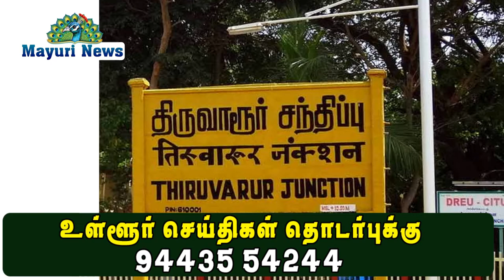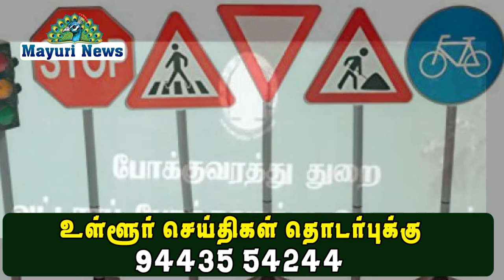இளைஞர்கள் மாணவர்கள் பொது போக்குவரத்தை பயன்படுத்த ஊக்கப்படுத்த வேண்டும் ஏடிஎஸ்பி மாரி ராஜன் பேச்சு.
மாணவர்கள் இளைஞர்கள் பொது போக்குவரத்தை பயன்படுத்த ஊக்கப்படுத்த வேண்டும் அதிலும் சைக்கிள் பயன்படுத்த வேண்டும் அது உடலுக்கும் உள்ளத்துக்கும் நல்லது என்று கூடுதல் மாவட்ட காவல் கண்காணிப்பாளர் மாரிராஜன் கூறினார்.

 சென்னை சிட்டிசன் கன்ஸ்யூமர் மற்றும் சிவிக் ஆக்சன் குரூப் (சிஏஜி) திருநெல்வேலி மாவட்ட நுகர்வோர் விழிப்புணர்வு இயக்கம், தமிழ்நாடு நுகர்வோர் பாதுகாப்பு மற்றும் சுற்றுச்சூழல் ஆராய்ச்சி மையம் ஆகியவை இணைந்து சாலை பாதுகாப்பு மாநில அளவிலான விழிப்புணர்வு கருத்தரங்கம் இணைய வழியில் நடைபெற்றது.

மாநில அளவில் சாலை விபத்துக்கள் மற்றும் உயிரிழப்புகளை குறைக்கவும், சவால்களை புரிந்து தக்க நடவடிக்கை எடுக்கவும் போக்குவரத்து அலுவலர்கள், காவல் அதிகாரிகள், சாலை பாதுகாப்பு குழு உறுப்பினர்கள், நுகர்வோர்கள், வாகன ஓட்டுநர்கள், பாதசாரிகள், கல்லூரி பேராசிரியர்கள், மாணவ மாணவிகள் கலந்து கொண்ட கருத்தரங்கம் நடைபெற்றது. சாலை பாதுகாப்பில் திருநெல்வேலி திருவாரூர்  மாவட்டத்தின் செயல்பாடுகள் என்ற பொருண்மையில் நடைபெற்றது. சி.ஏ.ஜி. மூத்த ஆராய்ச்சியாளர். சுமனா நாராயணன் கூறியதாவது:-

சி.ஏ.ஜி, 2015 முதல் சாலை பாதுகாப்பு பணிகளை தொடங்கி திறம்பட செயல்படுத்தி ஆய்வு செய்துவருகிறது.
பொதுமக்கள், தொழிற்சங்கம் ,அரசு அதிகாரிகள் மற்றும் சட்டவல்லுநர்களுடன் விவாதித்தும் சாலை பாதுகாப்பு சட்டம், மாவட்டத்தில் அதன்இன்றைய,நிலை,நடைமுறைப்படுத்துவதில் உள்ள சிக்கல் போன்ற ஆய்வு தொடர்ந்து நடைபெற்று வருகிறது. சிஏஜி சமூக ஊடகங்களின் வழியாக சாலை பாதுகாப்பு விழிப்புணர்வை தொடர்ந்து திறம்பட செயல்படுத்தி வருகிறது என்றார்.

 ஹெல்மெட் மற்றும் சீட் பெல்ட் உள்ளிட்ட பாதுகாப்பு நெறி முறைகளை தவிர்த்தல்,கைபேசி பயன்பாட்டால் ஏற்படும் கவனச்சிதறல் அதோடு வாகனம் ஓட்டுவது மற்றும் சாலைவடிவமைப்பு மாசுபாடு, சுற்றுச்சூழல் போன்ற பல காரணிகளால் ஏற்படும் பாதிப்பு குறித்தும் விவாதிக்கப்பட்டது. திருவாரூர் மாவட்ட ஆட்சியரின் பிரதிநிதியான சவுந்தரராஜன், திருநெல்வேலி வட்டார போக்குவரத்து அலுவலர் சந்திரசேகர், தூத்துக்குடி வட்டார போக்குவரத்து அலுவலர் விநாயகம், மாவட்ட கூடுதல் காவல் கண்காணிப்பாளர் மாரிராஜன், திருவாரூர் போக்குவரத்து ஆய்வாளர் ரமேஷ் ஆகியோர் கருத்துரை வழங்கினர். திருநெல்வேலி கூடுதல் மாவட்ட காவல் கண்காணிப்பாளர் மாரிராஜன் பேசியதாவது:-

 இளைஞர்கள், மாணவர்கள் பொது போக்குவரத்தை பயன்படுத்த ஊக்கப்படுத்த வேண்டும் ,குறிப்பாக சைக்கிள் அதிகமாக பயன்படுத்தினால் உடலுக்கும் உள்ளத்துக்கும் நல்லது, இதை முதன்மை பெற்ற போக்குவரத்து முறையை மாற்றவேண்டும். விபத்து ஏற்பட்டால் உடல்நல பாதிப்பு பெரிய பாதிப்பாக அமையும் ,ஆகவே எல்லா குடிமக்களும் சாலை விதிகளை ஒழுங்காக கடைபிடிக்க வேண்டும் ,என்று கூறினார்.

 வட்டார போக்குவரத்து அலுவலர் . சந்திரசேகர் பேசியதாவது:-

 விழிப்புணர்வு மற்றும் அமலாக்கத்தின் காரணமாக நெல்லையில் சுமார் 40% விபத்துக்கள் குறைந்து உள்ளது. விபத்து ஏற்படுத்தினால் சட்ட ரீதியான விளைவுகள் ஏற்படும் என்பதை புரிந்து நடக்க வேண்டும். மீண்டும் மீண்டும் குற்றங்கள் ஏற்படுத்தினால், உரிமங்கள் நிரந்தரமாக நிறுத்தி வைக்கப்படும் என்றும் எச்சரித்தார்.

 விவாதத்தில் சாலை விபத்துக்கு காரணம் சாலை விதிகள் கடை பிடிக்காததும்,மது அருந்துதல் போன்ற தவறான செயல்களும் விபத்துக்கு முக்கிய காரணிகளாக அமைகிறது. விபத்து பதிவுகளில் 80 சதவீதம் பேர் 18 வயது முதல் 24 வயது உள்ள இளைஞர்களே என்பது குறிப்பிடத்தக்கது. ஆகவே இந்த வயதினருக்கு அதிக விழிப்புணர்வு வழங்க வேண்டியது காலத்தின் கட்டாயம் என்று விவாதித்தனர். கருத்தரங்கிற்கு வந்திருந்தவர்களை திருவாரூர் தமிழ்நாடு நுகர்வோர் பாதுகாப்பு மற்றும் சுற்றுச்சூழல் ஆராய்ச்சி மைய இயக்குனர் ஆர். ரமேஷ் வரவேற்றார். திருநெல்வேலி மாவட்ட நுகர்வோர் விழிப்புணர்வு இயக்க பொதுச் செயலாளர் முனைவர் கவிஞர் கோ கணபதி சுப்பிரமணியன் நன்றி கூறினார். நிகழ்வுக்கான ஏற்பாடுகளை சி.ஏ.ஜி. இயக்குனர் சரோஜா சிறப்பாக செய்திருந்தார்.